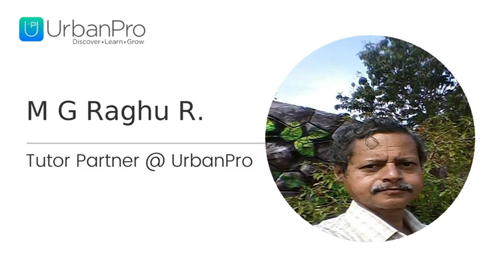PHYSICS TUTOR WITH MORE THAN 25 YEARS OF EXPERIENCE in Anna Nagar Western Extn,... - M G Raghu Raman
I have more than 20 Years  of experience in teaching  PHYSICS for CBSE, ICSE AND STATE BOARD syllabus. I have helped the students to do away with the fear of learning the subject  by taking the concepts of physics in a lucid manner. Many examples in our daily life will be given in introducing the concepts to create an interest in learning  the subject. I am interested in Astrophysics and I really want to bring the secrets of our universe to the children. I have also authored BOOKS AND GUIDES  so that  the  students  learn the concepts easily.